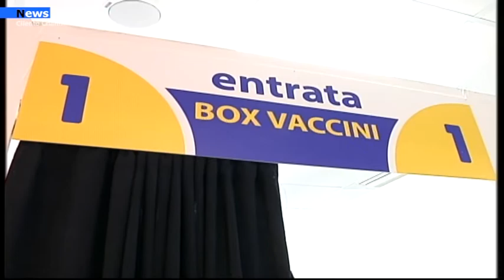Vaccinazioni, Asl Salerno:" 36 000 dosi a disposizione per le seconde dosi"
Sono 36.000 le dosi arrivate questa mattina l’Asl di Salerno che, con le 7000 già in suo possesso, avrà la possibilità di somministrare nelle prossime ore 43.000 vaccini.